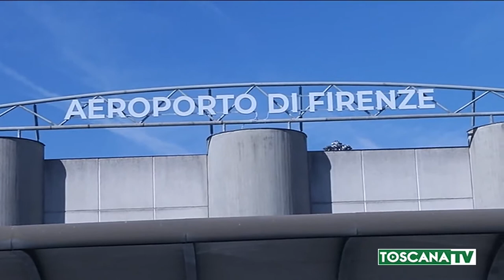2020-02-14 PRATO - NO ALL'AEROPORTO, I MOTIVI DELLA BOCCIATURA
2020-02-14 PRATO - NO ALL'AEROPORTO, I MOTIVI DELLA BOCCIATURA